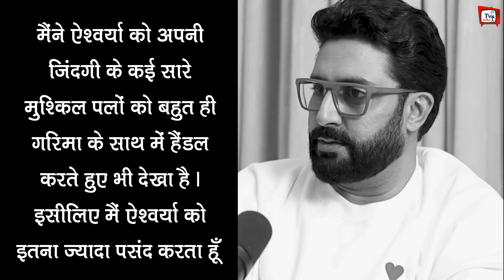Abhishek Bachchan ने Nimrat Kaur के सामने Aishwarya Rai को लेकर बोले "मेरे घर पहुँचते ही...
Abhishek Aishwarya Divorce | Abhishek Bachchan's Interview Viral Amid Divorce Rumours With Aishwarya Rai | Aishwarya Rai And Abhishek Bachchan Divorce | Abhishek Bachchan Getting Divorce From Wife Aishwarya Rai | Bollywood Latest News And Updates

EDITOR :-- POP